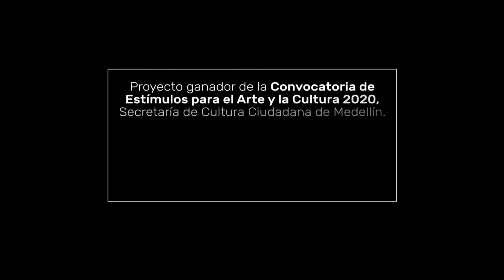Saludo de Artistas : Germán Madrid - Director Carro de Baco (Barcelona)